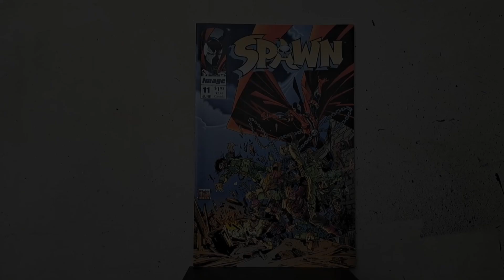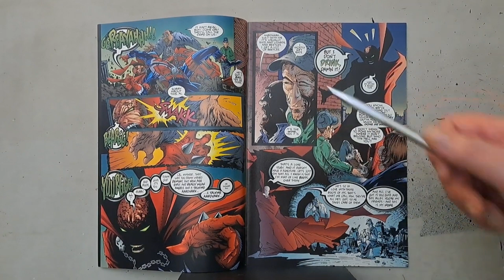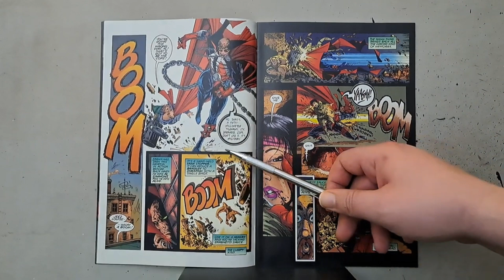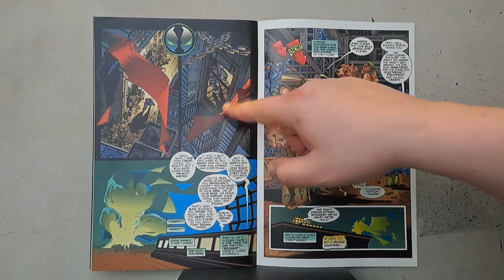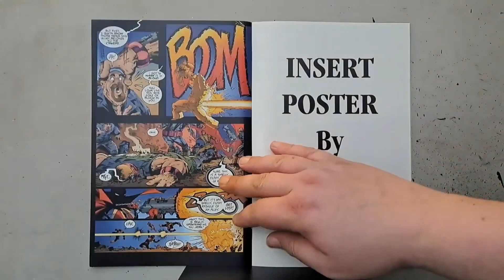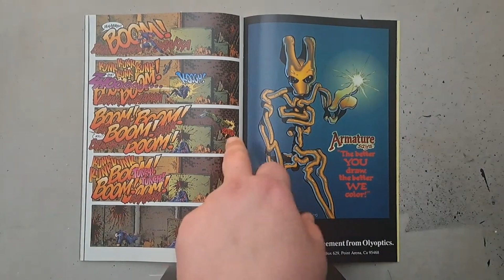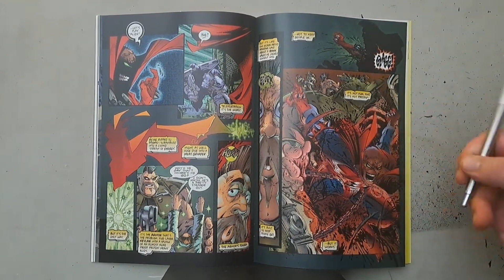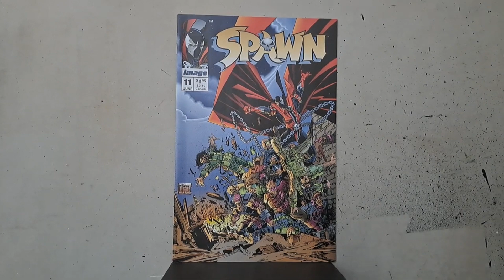Spawn #11: The Frank Miller-written issue. Just lame and forgettable.